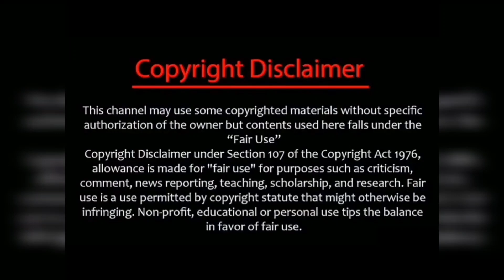TVET upcoming பாலைவனத்துல shooting என்னவா இருக்கும்/ வெற்றி வீட்டில் போலீஸுடன் அபி/tvet